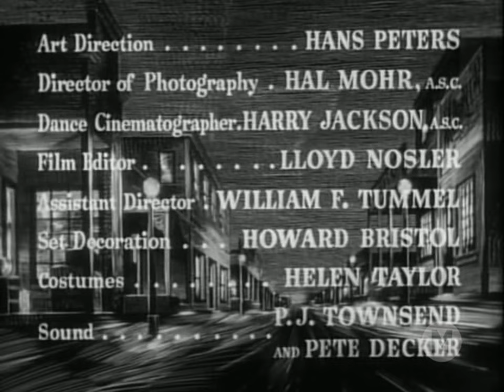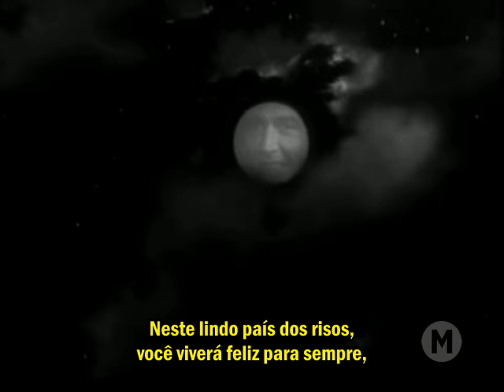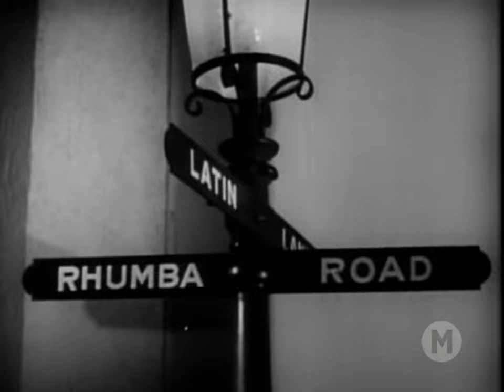Ouro do Céu (1941) - Legendado 🇧🇷 - Filmes Clássicos - Pot o' Gold - Comédia/Música/Romance/Musical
Jimmy, um músico falido decide ir trabalhar com seu tio rico,dono de uma fábrica de alimentos. No entanto, o jovem acaba fazendo amizade com os McCorkle e consequentemente se tornando o pior inimigo do seu tio graças a seu amor pela música e pela banda da família.

Título Original: Pot o' Gold (1941)
Direção: George Marshall
Produção: James Roosevelt
Escrito por: Andrew Bennison e Monte Brice
Baseado na obra de: Robert Brilmayer e Haydn Roth Evans
Trilha Sonora: Louis Forbes
Cinematografia: Hal Mohr
Edição: Lloyd Nosler
Produtora: James Roosevelt Productions
Distribuição: United Artists

Elenco:
James Stewart - James Hamilton "Jimmy" Haskell
Paulette Goddard - Molly McCorkle
Horace Heidt - Himself
Charles Winninger - Charles "C.J." Haskell
Mary Gordon - Mom McCorkle
Frank Melton - Jasper Backus
Jed Prouty - J.K. Louderman
Charles Arnt - Parks (butler)
Dick Hogan - Willie McCorkle
James Burke - Police Lt. Grady
Donna Wood - Donna McCorkle
Larry Cotton - Larry Cotton, Vocalist
Art Carney - Radio Announcer

1. Internet Archive
2. Public Domain Movies
3. List of films in the public domain in the United States